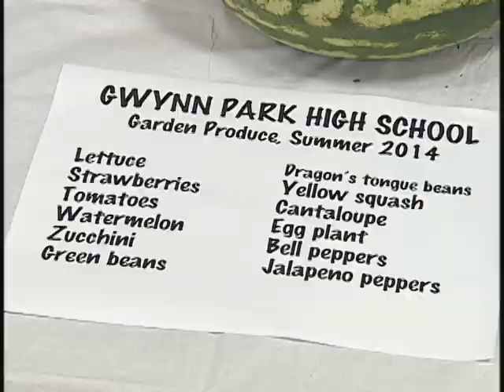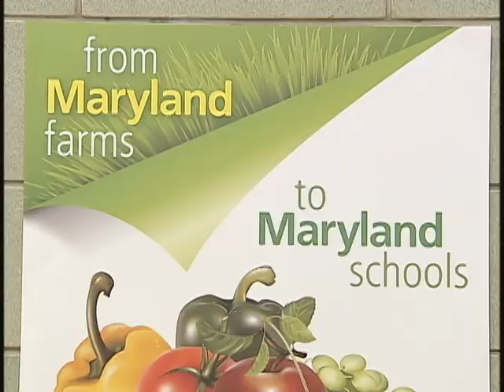Planting Seeds & Growing Careers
Gwynn Park High School is showing how successful the Maryland Farm to School Program can be in PGCPS.